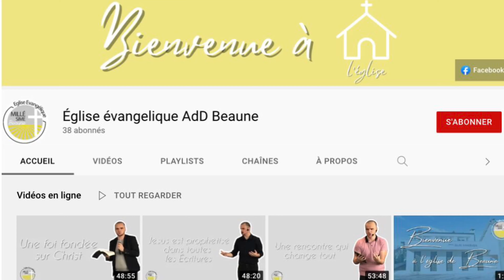Jésus notre exemple - Johnny HERVÉ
Retransmission de notre temps de célébration du dimanche 6 mars 2022

Retrouvez nous au 49, rue de Chorey à Beaune chaque :
Mardi à 19h : prière et partage biblique
Dimanche à 10h : célébration